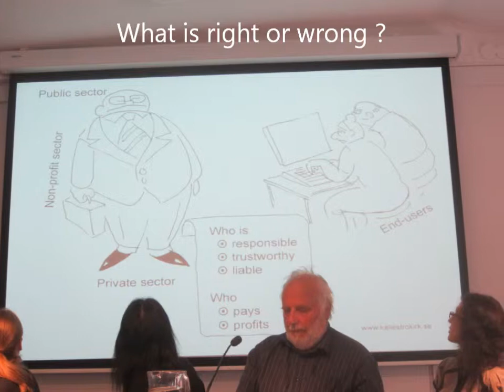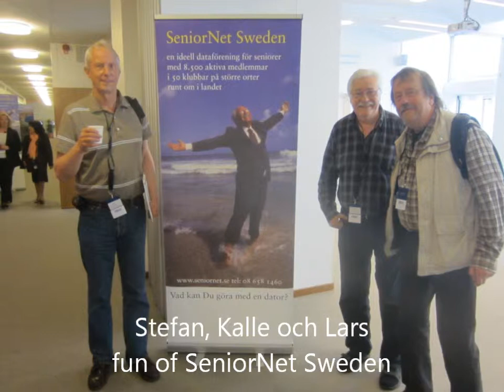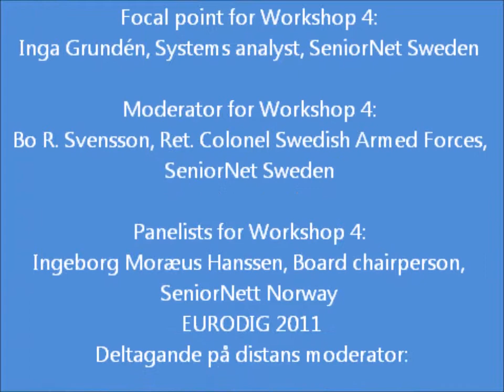2012-06-14 x EuroDIG ,workshop PTS o SeniorNet Sweden, Microsoft, Digidel 2013 foto willy jäger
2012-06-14 EuroDIG ,workshop PTS o SeniorNet Sweden, Microsoft, Digidel 2013 foto willy jäger

WORKSHOP 4
Digital delaktighet - en välsignelse eller en bane?

Med hänvisning till förslaget no: 11., 24, 27, 29
Här hittar du listan över inlämnade förslag

Kopplade till [PL / WS / F] Nej: [. ]

Moderator:

Bo R. Svensson, SeniorNet Sweden

Viktiga deltagare:

Linda Corugedo Steneberg, Europeiska kommissionen
Kęstutis Juškevičius, Martynas Mazvydas National Library of Litauens
Ingeborg Moræus Hanssen, SeniorNett Norge
Yuliya Morenets, Tillsammans mot cyberbrott (TaC)
Ana Cristina Neves, Institutionen informationssamhällets teknik och naturvetenskap Foundation, ministeriet för utbildning och vetenskap
Mikael von Otter, IT-och Telekom företag (Almega)
Christine Runnegar, ISOC

Organisera lag / brännpunkt:

Brännpunkt: Inga Grunden, Systems Analyst, SeniorNet Sweden

Reporter:

Marta Sandén, SeniorNet

Deltagande på distans moderator:

Oksana Prykhodko, Ingo European Media Platform

Beskrivning:

Både den offentliga och den privata sektorn i allt högre krav på att slutanvändarna göra sitt arbete för dem genom att använda Internet för all kommunikation. Detta lämnar många icke-användare ute i kylan. Hur får vi dem ombord och - Väl ombord - hur ser framtiden med sig?

Välkommen till Stockholm och den femte EuroDIG konferensen - Vem fastställer reglerna för Internet "

Internet har blivit en integrerad del av våra liv och formar vårt samhälle. Men är vi som samhälle som reglerar Internet på ett klokt sätt? Accepterar vi alla vårt ansvar att säkerställa den fortsatta utvecklingen av Internet som en global, inkluderande, öppen och säker virtuell miljö? Ser vi till att våra europeiska värderingar återspeglas i de skrivna och oskrivna regler för Internet? Och vem sätter reglerna?

EuroDIG utgör en viktig plattform för multistakeholders att träffas i en öppen och inkluderande miljö för att diskutera de utmaningar och möjligheter inför framtiden av Internet. Vi är alla berörda med utvecklingen av regler, regeringar, företag, ideella organisationer och medborgare. Olika intressenter har olika behov, och vi måste formulera dem och lära sig om dem för att möta de utmaningar som dagens och gå framåt.

Stockholm i juni är inte bara en av världens vackraste städer, Sverige och Stockholm har också ett starkt arv i utvecklingen av moderna elektroniska kommunikationsnät och kommunikationstjänster Internet. Sverige har antagit en ambitiös strategi för att utveckla och genomföra bredband i hela landet. Målet är att 90% av befolkningen i Sverige ska ha tillgång till 100 Mbit / s. 2020.

Jag är glad att bjuda in dig till Stockholm för att gå med i dialogen i att forma framtiden av Internet.

Göran Marby

Generaldirektör, svenska Post-och telestyrelsen Authority (PTS) Program

Bli medlem i SeniorNet Sweden
tfn 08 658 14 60